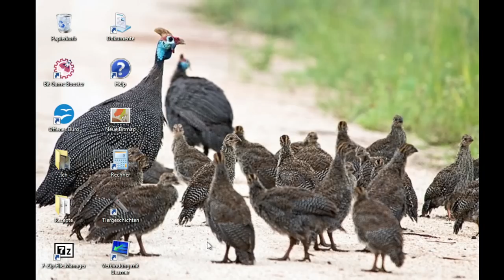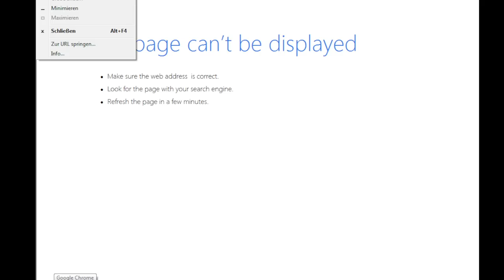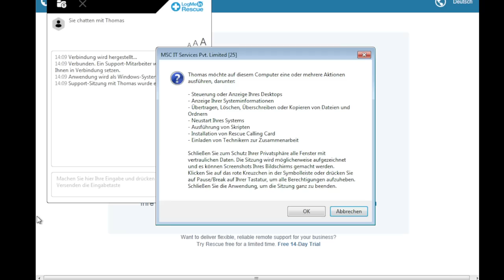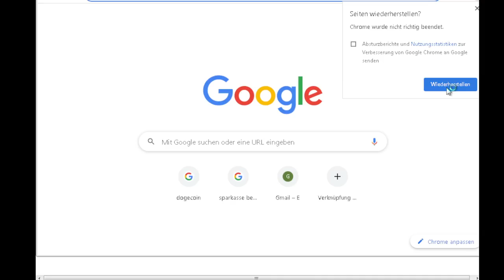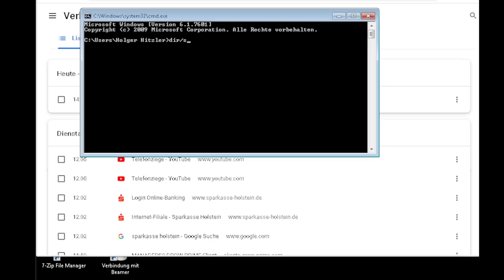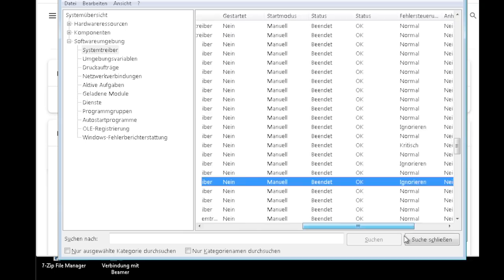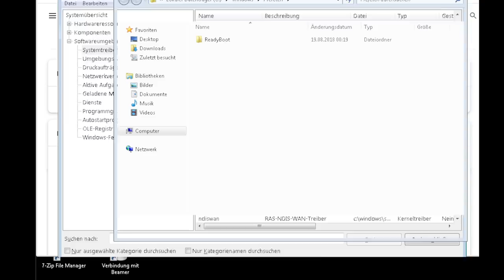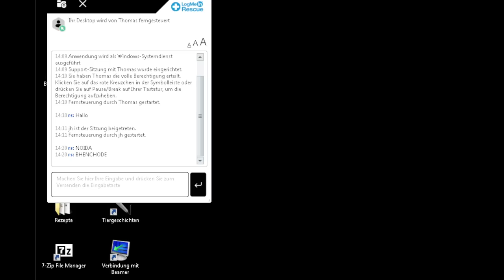Scambaiting - Indische PC Betrüger werden verarscht 🤣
🚨Kategorie
🚨Heute für euch: Scambaiting - Indische PC Betrüger werden verarscht 🤣
🚨In diesem Callcenter Anruf:
⭐ 00:00 – Anruf